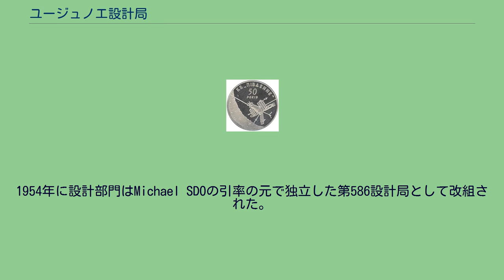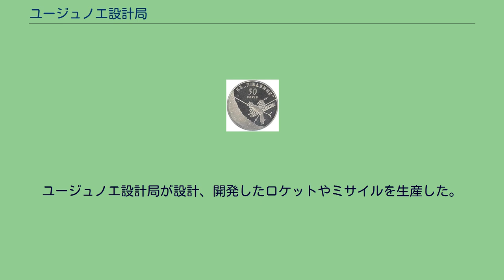ユージュノエ設計局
ユージュノエ設計局 (ウクライナ語: Державне конструкторське бюро «Південне» ім. М. К. Янгеля )はウクライナ共和国のドニプロペトロウシクにある人工衛星やロケットやソビエトのICBMを開発していた組織でミハイル・ヤンゲリによって設立された。
ユージュノエ設計局は第586設計局だった。
この企業はドニプロペトロウシクで機械を生産するユージュマシュと密接に協力する。
ユージュマシュはユージュノエ設計局の開発した機種の主生産組織である。
1951年にヤンゲリは軍用ミサイルを生産する南機械工場の設計部門として開設した。
1954年に設計部門はMichael SDOの引率の元で独立した第586設計局として改組された。
DP ユージュノエによって開発された戦略防衛システムはソビエト連邦の戦略ロケットと後の宇宙ロケットを製造する技術の原型となった。
1958年にR-16(8K64)ICBMの1段目と2段目の操舵用エンジンの開発がユージュノエにとって最初の独立した液体燃料ロケットエンジンの開発の経験だった。
このミサイルの特徴は推進剤が非対称ジメチルヒドラジン(UDMH)とAK-27の組み合わせだった。
1960年に最初の操舵用エンジンの開発に成功してより複雑なR-26(8K66)ミサイルの2段目のRD-853の開発に着手した。
1961年にはR-36(8K67)の1段目と2段目の操舵用エンジンの開発に着手した。
エンジンは非対称ジメチルヒドラジン(UDMH)新たに酸化剤として四酸化二窒素(NTO)を使用した。
1962年にR-26(8K69)大陸間弾道ミサイル用のNTOとUDMHをガス発生器サイクルで燃焼するRD-854エンジンの設計と試験に着手した。
ソビエトの推進技術として最初に燃焼室のためにパイプノズルが開発され、量産された。
1964年にユージュノエはRT-20(8K99)ミサイルの2段目のためにRD-857エンジンの開発に着手した。
このエンジンは最初の燃料リッチ二段燃焼サイクルのエンジンだった。
RD-857は同様に発生したガスをノズルに極超音速で噴射する推力偏向制御を備えた最初のエンジンでもあった。
ユージュノエも同様にソビエト月計画に関与した。
1965年にN-1(11A52)ロケットの月面着陸機のためのブロックEの推進装置の開発に着手した。
ユージュノエではRD-858と予備のRD-859で構成される月着陸船の推進装置を開発した。
推進装置は月面に軟着陸して離陸して月の楕円軌道上に到達するためだった。
1970年11月24日にR-7ロケットによって打ち上げられたT-2K宇宙船で3回の試験に成功した。
1966年に開発に着手されたツィクロン-3の3段目で使用されるRD-861は出力重量比が優れていた。
1976年、R-36MUTTh(15A18)の開発中に ユージュノエはRD-864の開発に着手した。
RD-864から派生したR-36M-2(15A18M)用のRD-869エンジンは性能が向上した。
1977年に着手したゼニット2の開発でこのロケットではケロシンと液体酸素を使用しており、ユージュノエは同様に同じ推進剤を二段燃焼サイクルで燃焼する軌道修正用のRD-8エンジンを開発した。
旧ソビエト時代からユージュノエ設計局と密接に協力してきた。
ユージュノエ設計局が設計、開発したロケットやミサイルを生産した。